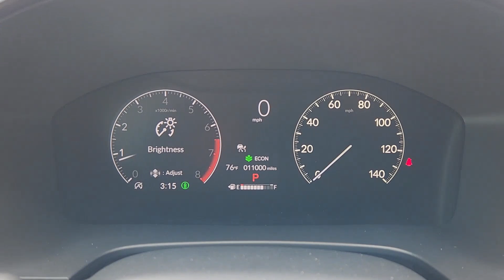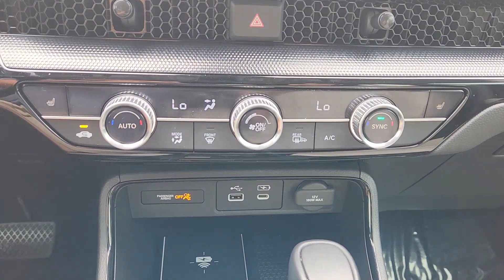2023 Honda CR-V EX-L TX Rockwall, Plano, Garland, Mesquite, Greenville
Pre-Owned 2023 Honda CR-V EX-L available at Honda Cars of Rockwall located in 1550 I-30 Frontage Road, Rockwall, TX, 75087. Servicing the Rockwall, Plano, Garland, Mesquite, Greenville area.
Please mention the stock PH403483P when you contact the dealership for this vehicle.